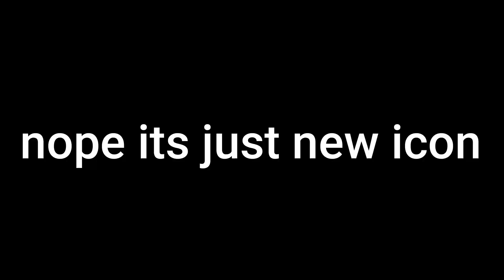Blox Fruits REWORKED PAW?!?! (Blox Fruits Update 21)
:scream: :cry: